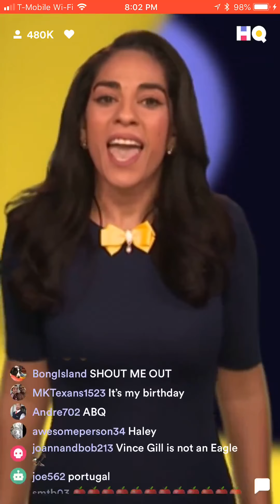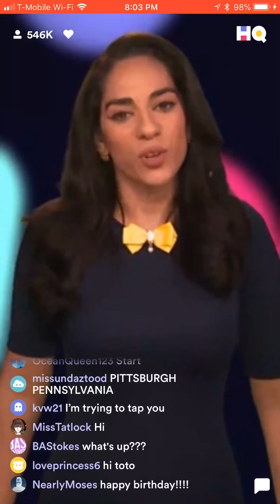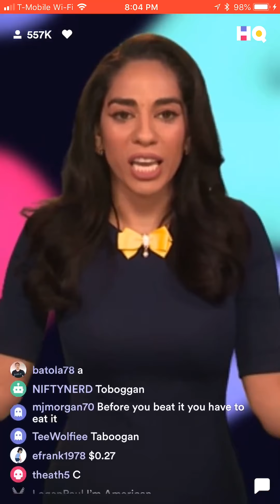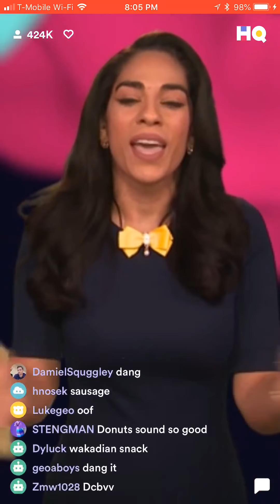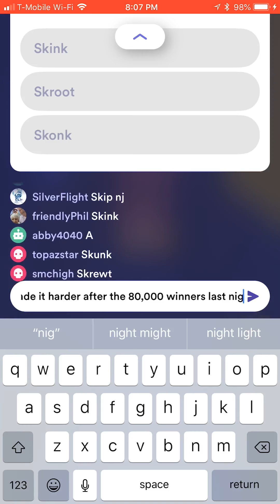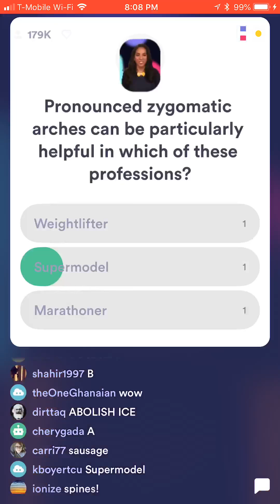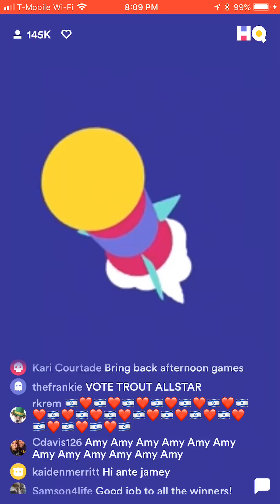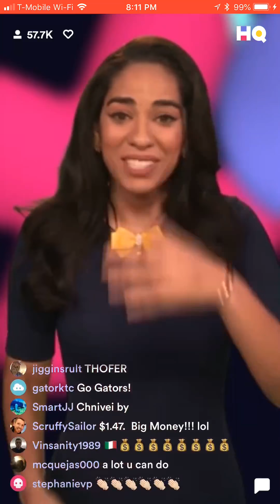HQ Trivia: June 26, 2018, 8 p.m. EDT ($5,000 prize)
Full episode (only 8 questions again) hosted by Sharon Carpenter.